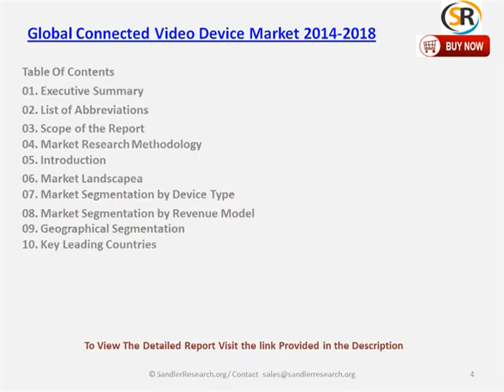Global Connected Video Device Market 2014 2018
Analysts forecast the Global Connected Video Device market to grow at a CAGR of 17.06 percent over the period 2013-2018. One of the key factors contributing to this market growth is the high growth in the online video audience. The Global Connected Video Device market has also been witnessing the adoption of OTT standard. However, the high cost of video device hardware could pose a challenge to the growth of this market. Global Connected Video Device Market 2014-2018, has been prepared based on an in-depth market analysis with inputs from industry experts. The report covers the Americas, and the EMEA and APAC regions; it also covers the Global Connected Video Device market landscape and its growth prospects in the coming years. The report also includes a discussion of the key vendors operating in this market.